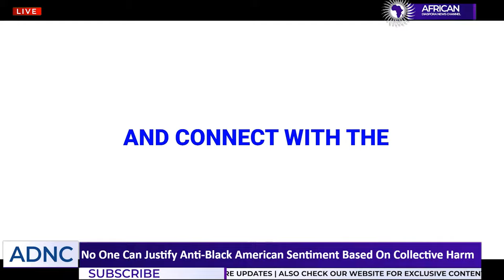What's Creating Anti-Black American Sentiment From Some In The Diaspora?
Phillip Scott reports on the anti-Black American sentiment that is rising with some from African & Caribbean nations. Black Americans haven't stolen a resource nor destabilized a single country. Why loathe us?